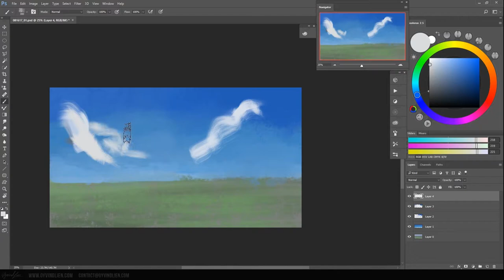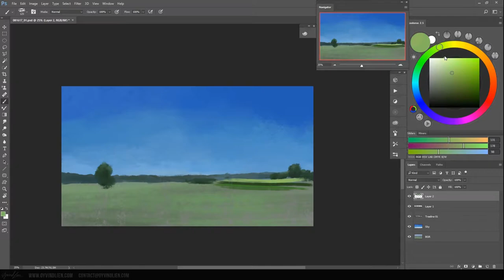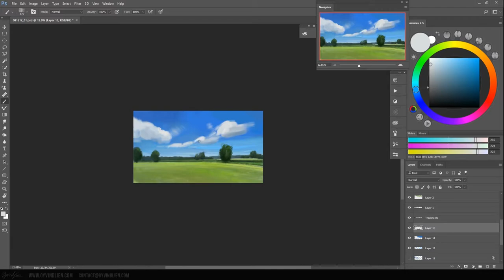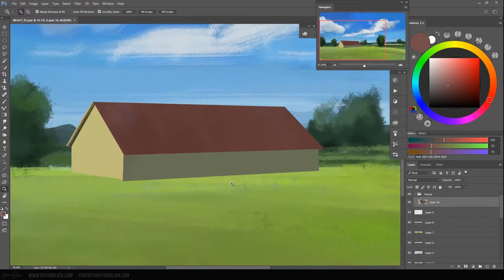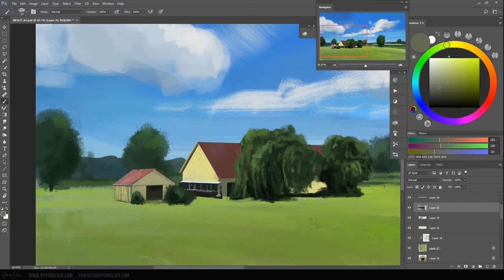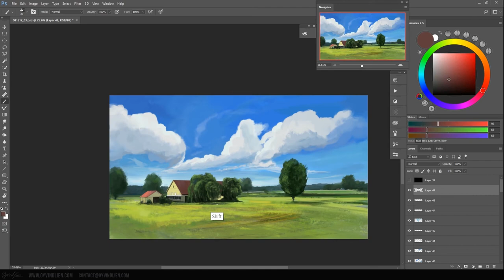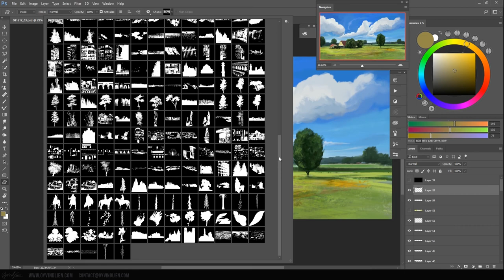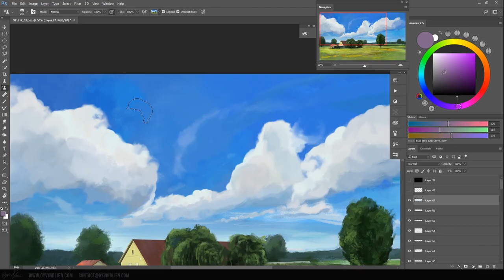Painting - Farmhouse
Photoshop painting time-lapse at 12x speed.